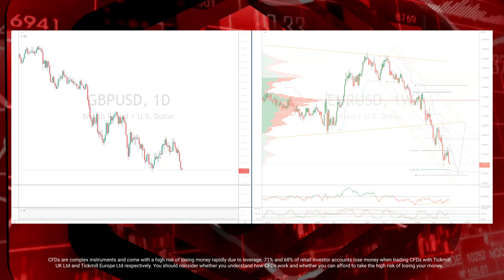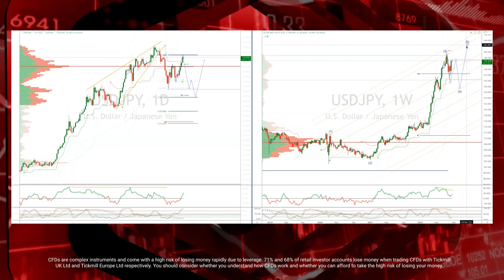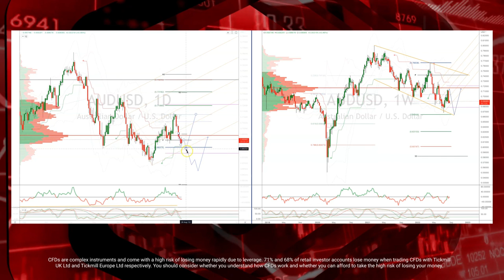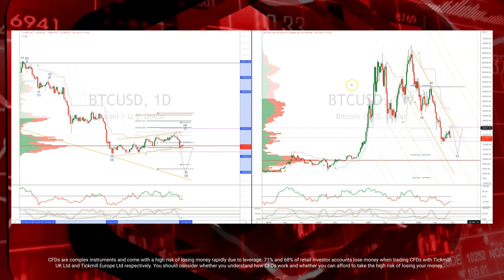Tickmill Weekly Market Outlook - 22.08.2022